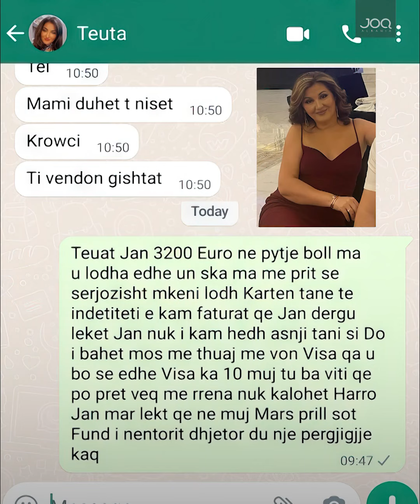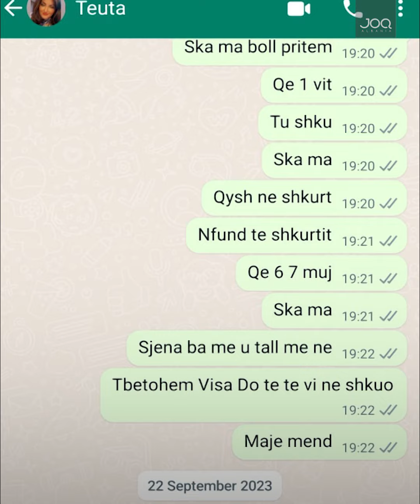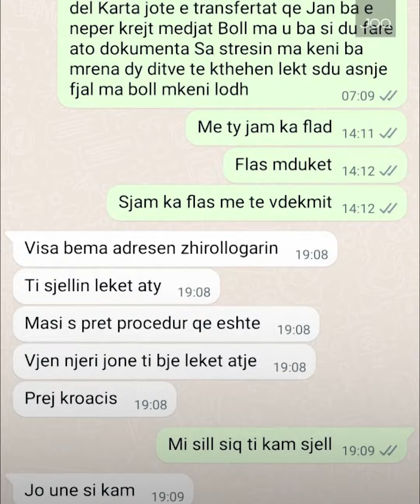I premtoi dokumentat e të ëmës për 3200 euro, shqiptarja tregon si u mashtruá nga bashkëkombësja